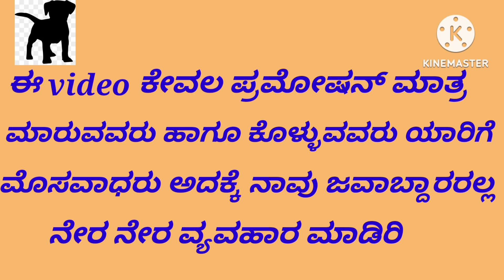Rot wheeler puppies ಮಾರಾಟಕ್ಕೆ ಇದೆ 7204180496